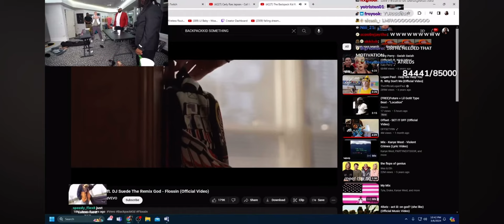BACKPACK GOES ON KAI CENAT X DRUSKI STREAM